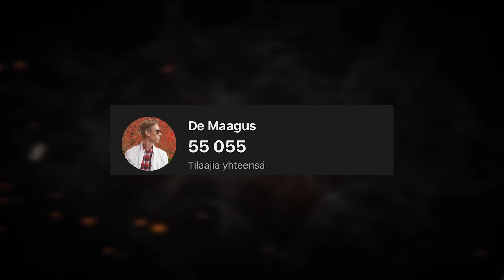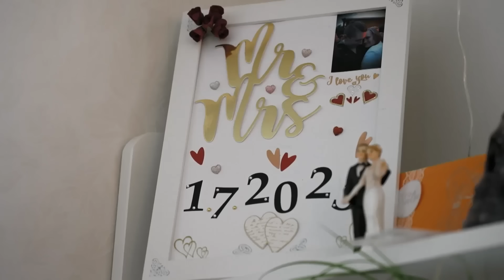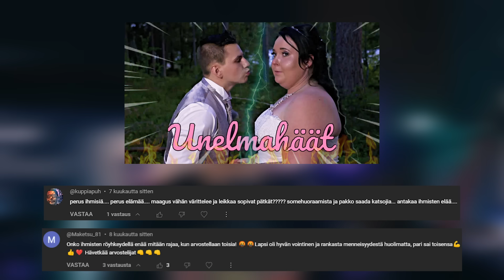ITSERAKAS MORSIAN - UNELMAHÄÄT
Tästä alkaa Unelmahäiden 7. tuotantokausi.